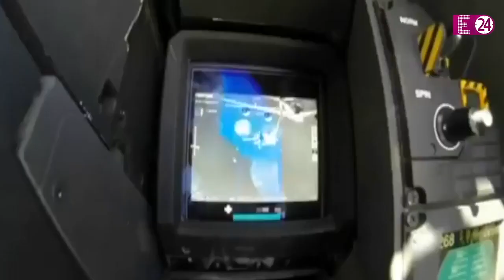Shahrukh Khan समेत इन एक्टर्स ने निभाया एयरफोर्स ऑफिसर का रोल, विमान उड़ाकर दुश्मन के छुड़ाए छक्के